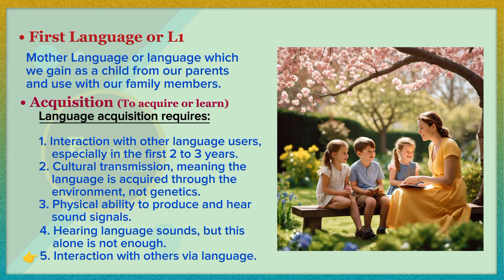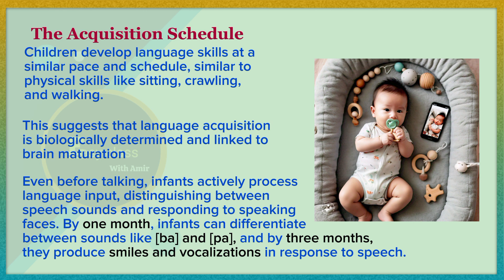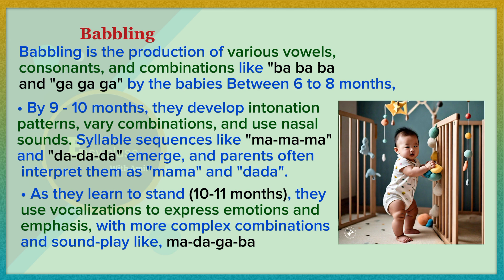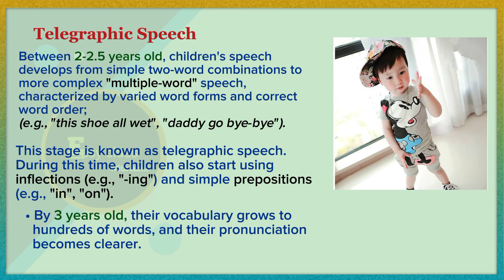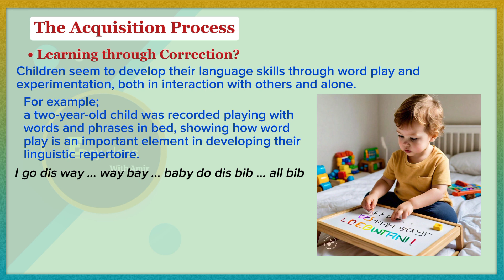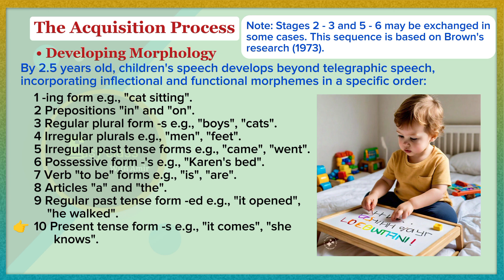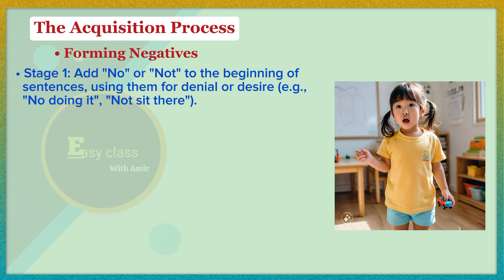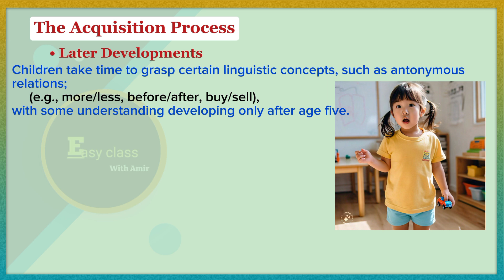First Language Acquisition | Linguistics Chapter 13 | Acquisition processes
Study Question 👇 Chapter 13